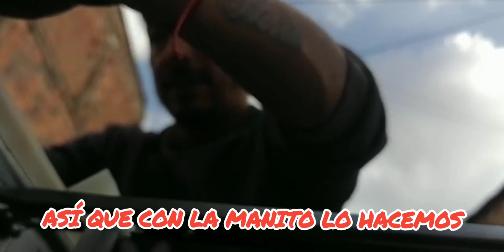Poner una Claraboya, techo solar camper, motorhome casa rodante en colombia